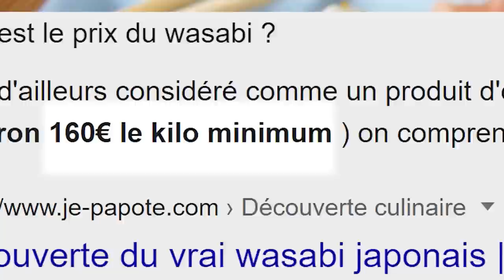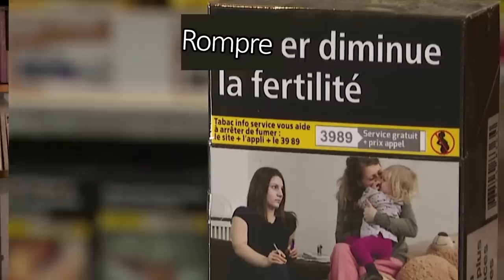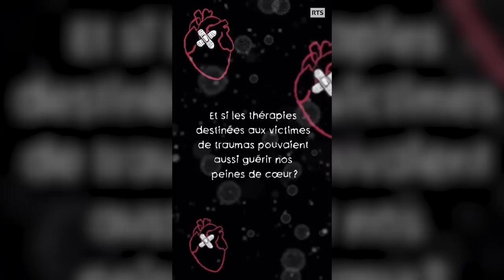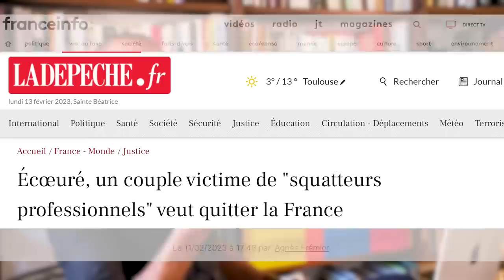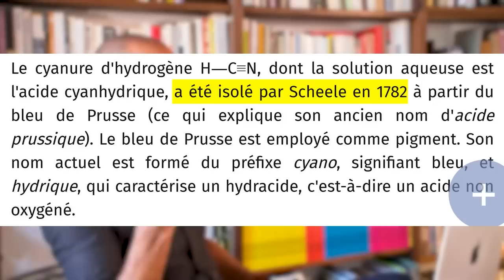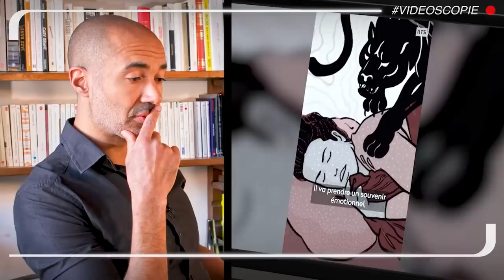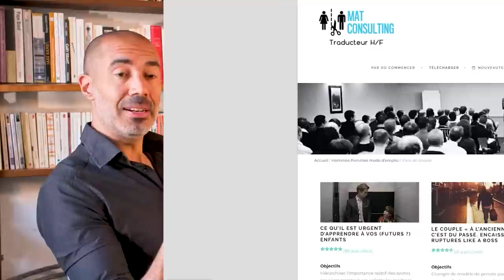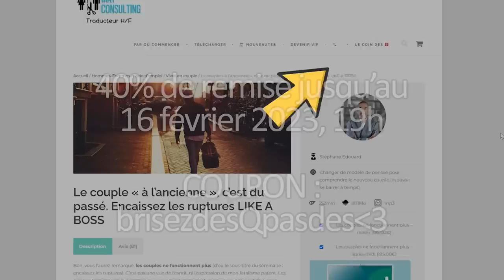Le juteux business de la rupture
La sainte trinité de la psychologie-psychiatrie-médicamenteuse s'en prend désormais aux adolescents. Prétexte : une ruptureamoureuse. Dans cette videoscopie, Alexandre (le non-conquérant) est le patient con-sentant d'un traitement post-traumatique.